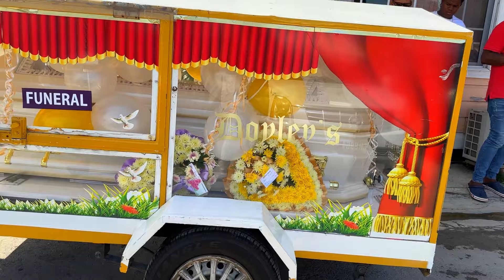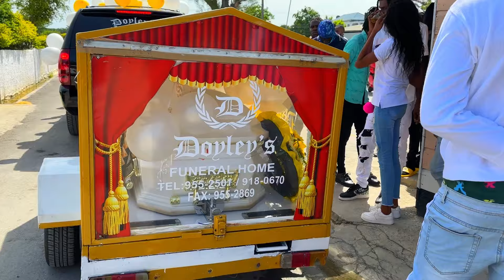Thanksgiving service for the Late Odane Brooks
We do funerals, weddings and other events
 We also have a membership coming out soon when ever it comes out you guys can join and anyone who wants to donate to our channel you can cash app us at